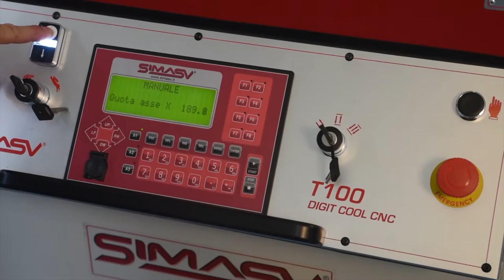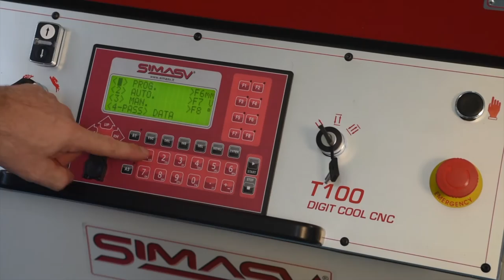SIMASV - T100 BENDING PRESS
THE HORIZONTAL BENDING PRESS WITH 100 TONS OF POWER